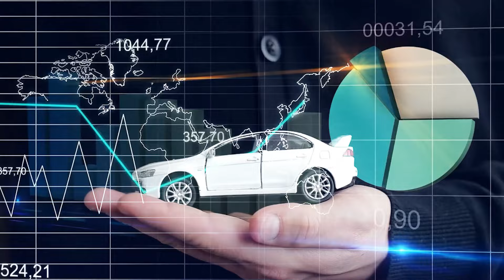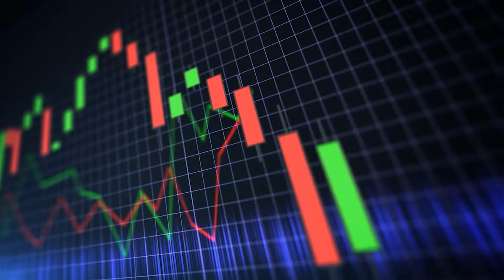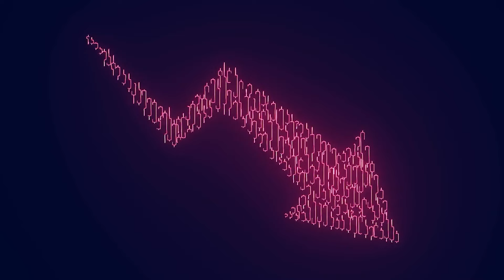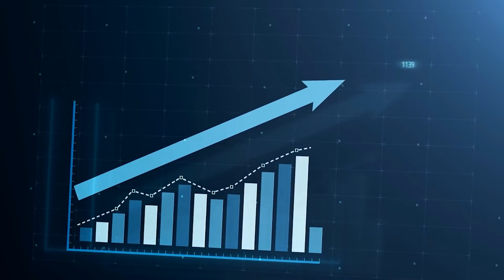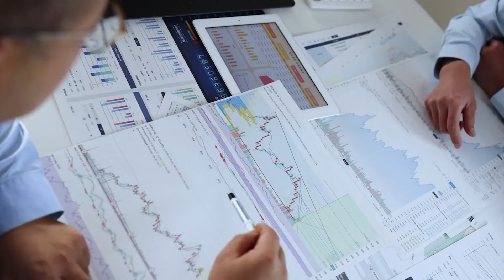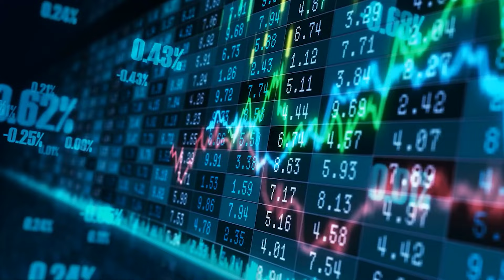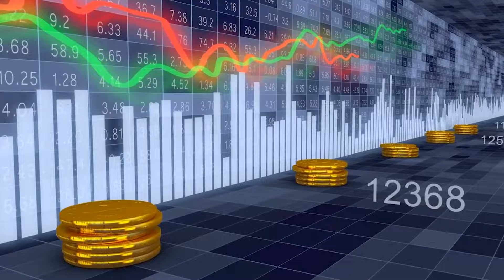🚨 GOLPE: QUAL A VERDADE POR TRÁS DA TABELA FIPE NO BRASIL? QUEM É QUE SAI GANHANDO COM ISSO TUDO?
Leia mais aqui ↓↓↓
🚨 PARE DE GASTAR COMBUSTÍVEL DE FORMA ERRADA!
👉 Disponibilizei um material SECRETO com todas as TÉCNICAS que vão te fazer ECONOMIZAR muito DINHEIRO!

Gostou do meu trabalho e quer me apoiar? Torne-se membro e tenha acesso a conteúdos exclusivos. Basta clicar no link 👇🏽

0:00 Fórmula Turbo
00:16 O que é a Tabela Fipe?
01:43 Como é Calculada?
03:40 Quem Ganha?
05:37 Mitos e Verdades
07:43 Como usar a seu favor?
10:43 Impacto da CHINA no Brasil